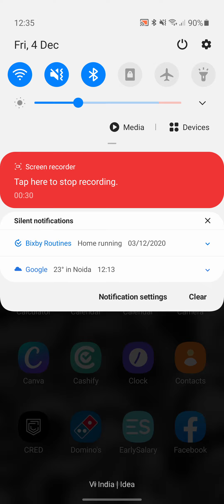Samsung s series start receiving Android 11 update officially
Samsung S20,, S20+ and S20 Ultra will receive Android 11 and Oneui 3.0 update in the month of December 2020 and Note series phone like Note 20 and Note 20 Ultra will get this update in Jan 2021